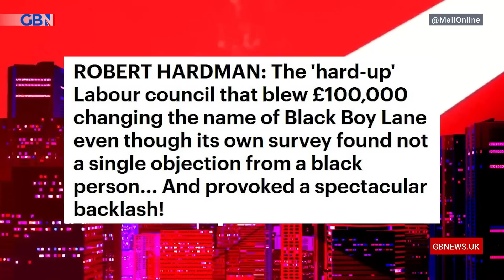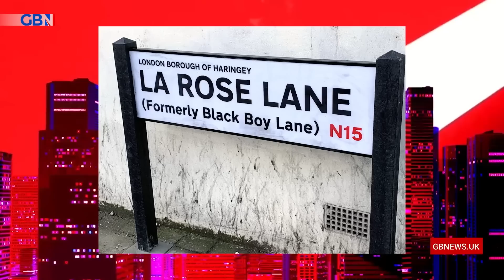'It's VIRTUE SIGNALLING from the ELITE' - Mark Dolan reacts to actor giving back OBE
Mark Dolan reacts to actor Alan Cumming giving back his OBE over links to 'toxic' British Empire: 'It's just another example of virtue signalling from a member of the elite...'